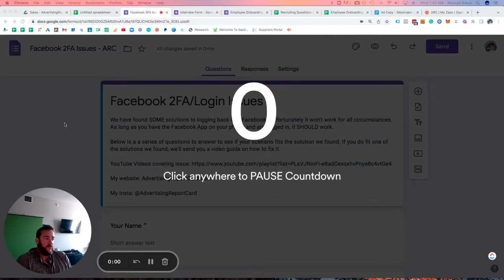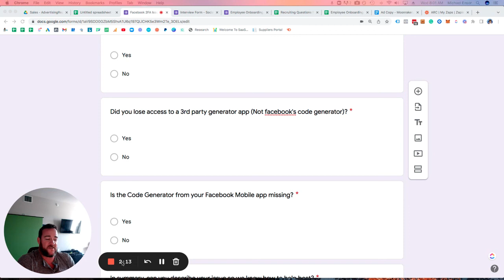Facebook 2FA FIXED Search for "Code Generator" in FB App - (FB DEPRECATED this solution yesterday)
UPDATE - this solution was just deprecated this week! Please attempt below:

1) Go into facebook app
2) Go to search bar on main screen
3) Type "Code Generator"
4) Do not select any groups, or posts
5) Look for a 3d square icon, with "Code Generator" next to it.
6) When selected, it'll bring you to a screen with a recurring code you can use
7) If you DO NOT see the app in search, try going back to search, and click around, and attempt again. It took me 10 times searching for code generator, for the facebook one to show up. I was using this for a few weeks, but evidently it just got deprecated too!

Original Post___________

After some serious investigating, we found A SOLUTION to Facebook's terrible 2FA issue. As you know, 2FA disappeared along with the code generator and SMS/Email is no longer an option for 2FA to login. Also, push notifications to logged-in devices (a terrible facebook security solution) is also no longer working.

As a community, we are working through this as Facebook Support is useless. It's a literal team of bots, not humans, which is why there has been no progress or resolution to this widespread issue.

Fill out this form to get a guide on how to fix the login info (this is not a marketing tactic, just the only way to collect a group of people that we can help based on their Facebook login scenario)